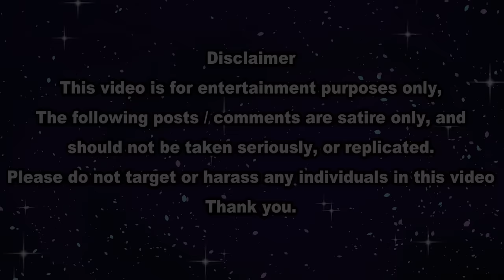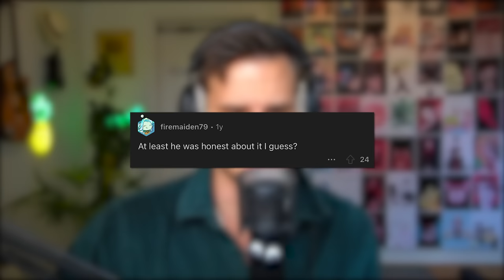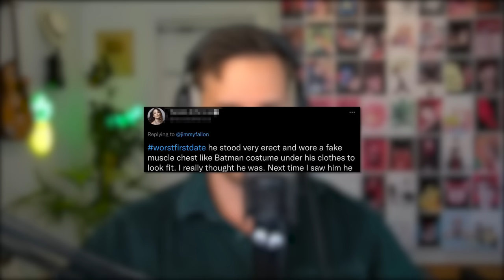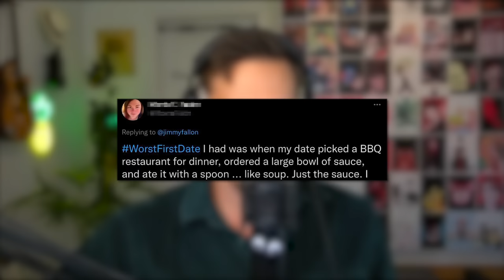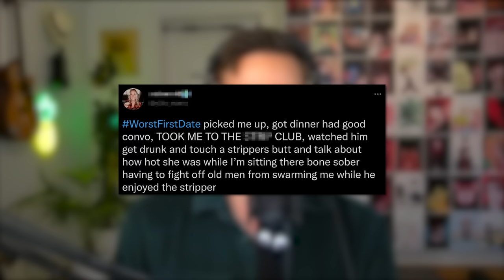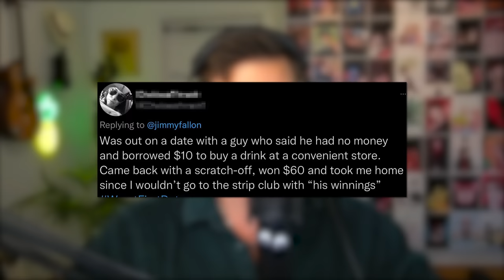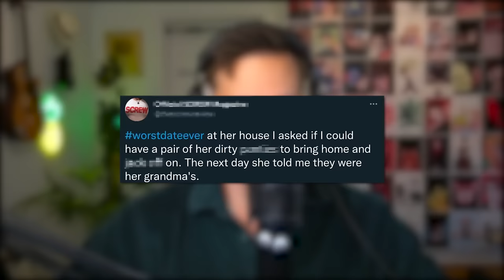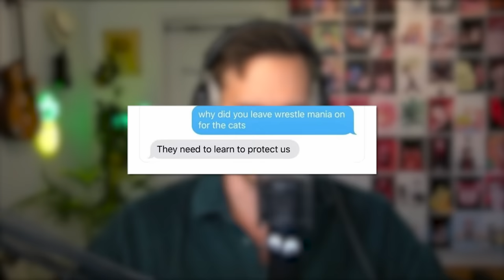Horrible First Dates & Unhinged Exes 💔